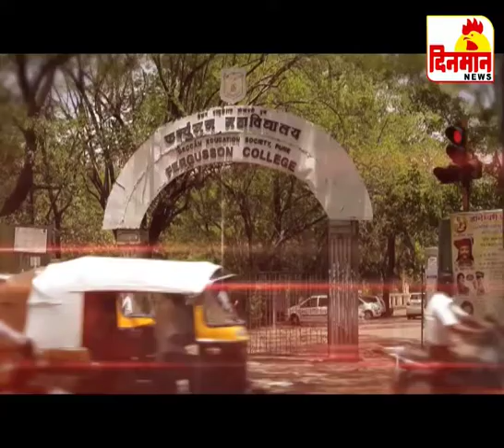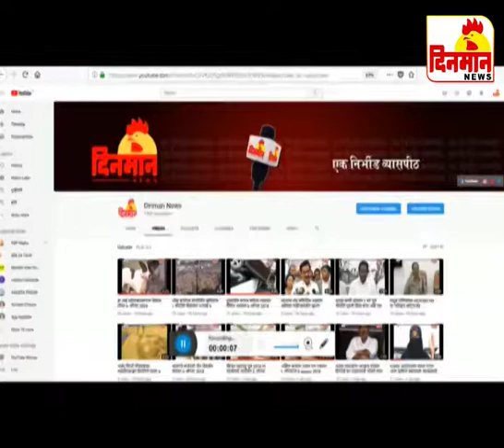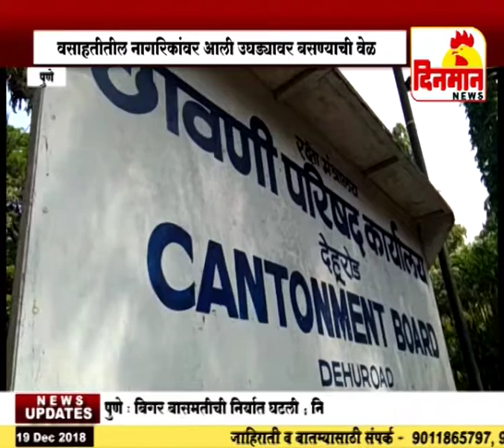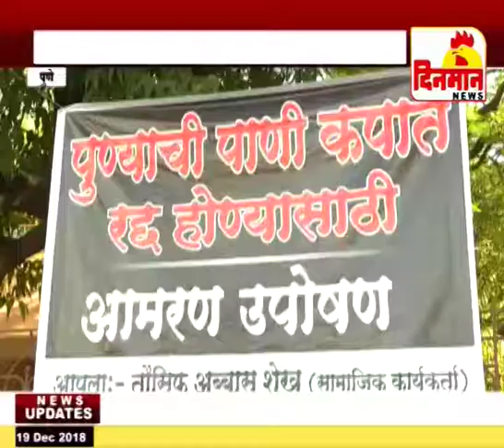20 December 2018 दिनमान बातमीपत्र